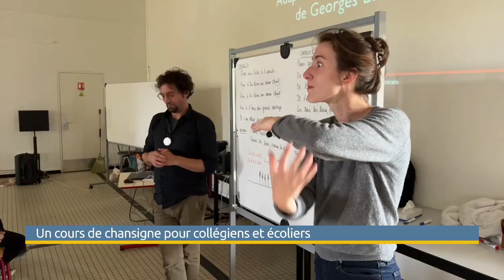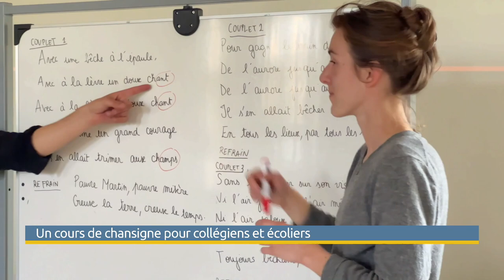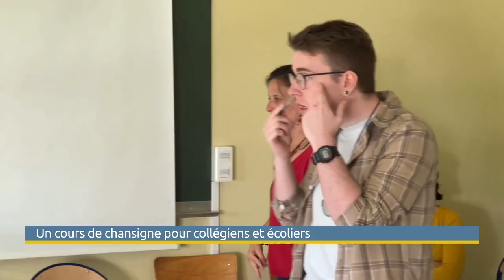Un cours de chansigne pour les collégiens et écoliers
Nous avons assisté à un cours de chansigne donné à de jeunes élèves de l’école Bachy et à une classe de collégiens du Collège Hanotaux par les artistes de la Cie Les Petites Mains.
Chanter et signer en même temps pour réunir entendants et mal-entendants le temps d’une chanson, un moment de partage magique.